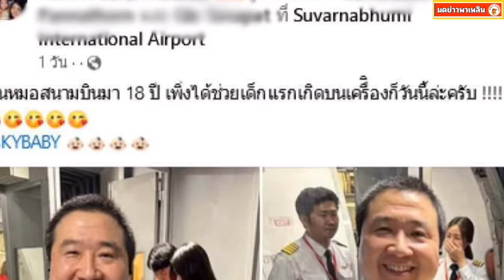ลูกชายมักให้โชค สาวอั้นไม่ไหว คลอดลูกชายบนเครื่องบิน คนแห่ถามเลขไฟลท์บิน